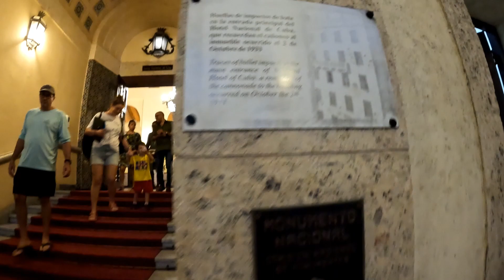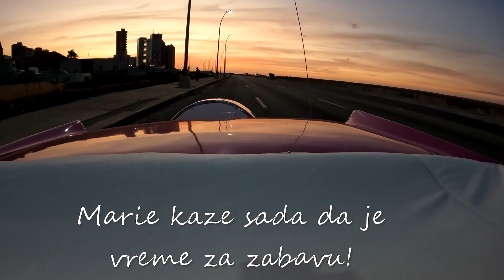Sta je zapravo istina o Havani?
Nekada skoro dve devojke iz Srbije kreću na odmor. Dugo su maštale da posete Kubu. I tačno početkom godine počinje priča u Havani uz Melakon šetalište pored mora i zid koji "čuva" grad od okeana. Ako se provozate odltajmerima dobijate kratak izlet u prošli vek. Na ovom izeltu prošle su kroz stari i novi deo Havane, park Almendares, trg Revolucije, kinesku četvrt, groblje Kristobal Kolon, Kapitol, Hotel Nacional... Hotel Nacional je mesto gde možete jesti ili popiti koktel/kafu, i danju i noću izgleda neverovatno, a ima i kabare. Frenk Sinatra je u svojoj maldosti boravio ovde. Jednog dana posle celodnevne šetnje starom Havanom (Havana Vieja) dolaze do centra i odlučuju da odmore, sa svih strana se čula neka muzika, zvukovi su se mešali. Odlučile su da prate muziku koja im se najviše svidela i dolaze do terase na krovu hotela Inglaterra, iako su bile umorne malo su zaigrale i probale koktele. Idućeg dana su šetale kroz strau Havanu gde su upoznale puno lokalaca. Čule su različite priče kako zapravo izgleda život na Kubi, šta su problemi a šta prednosti. Upoznale su jednog dečka, čiji je tata radi kao umetnik u Buena Vista Social Club. Odveo ih je tamo, i bili su oduševljeni energijom, muzikom, nastupom koju su umetnici širili. Idućeg dana su odlučile da posete dolinu duvana. Nisu ni slutili kakve će prelepe pejzaže imati prilike da vide. Izuzev spektakularne prirode, dolina Vinjales je svetski poznata i po izuzetno dobrim cigarama. Na farmu su im otkrili tajnu kako se pravi dobra cigareta. Posle farme kreću ka Havani. Usput nailaze na mural Praistorije, koji je naslikan na džinovskoj steni u dolini Vinjales. Započet 1961. godine i završen 4 godine kasnije. Nešto kasnije te noći, kada se došle u Havanu, čule su da ima dobar kabare. Glasina kaže da ako želite da doživite glamur i ritam kubanske noći to ćete naći u kabareu Tropicana. Morale su to da proverimo... Sta je zapravo istina o Havani, možete pogledati u ovom videu?

00:00 Uvod
00:20 Voznja Kabriom
01:29 Hotel Nacional
03:00 Buena Vista Social Club
03:15 Pijace i ljudi
06:55 Joska Broz
08:04 Krecemo za Vinjales
08:16 Trudne Palme
08:51 Vinjales
09:23 Farma Duvana
10:29 Kabare Tropikana
11:02 Ljudi
11:54 Kapitol
13:00 Ljudi
16:00 Teleport